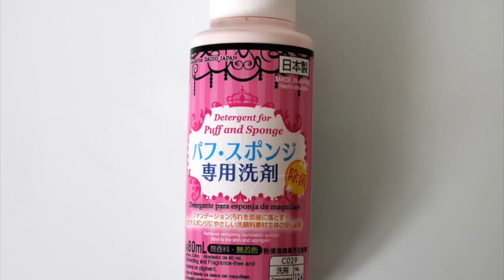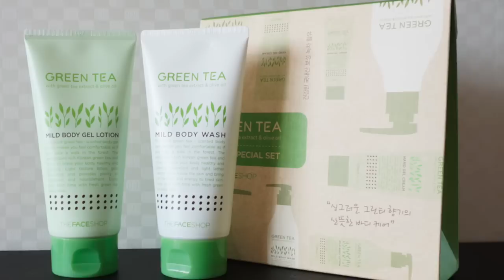Comprinhas do Japão | Parte 2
E essa é a parte 2 das minhas comprinhas do Japão!